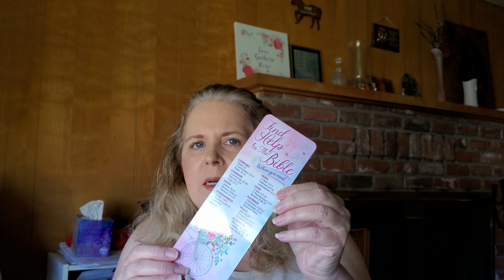Hope and Patience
We call on God for both, let's see what Scripture says...